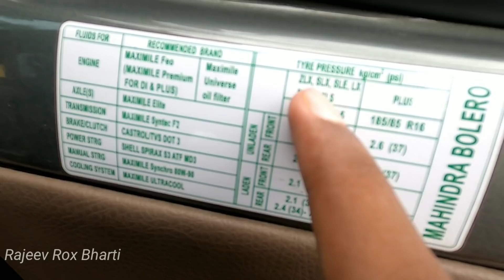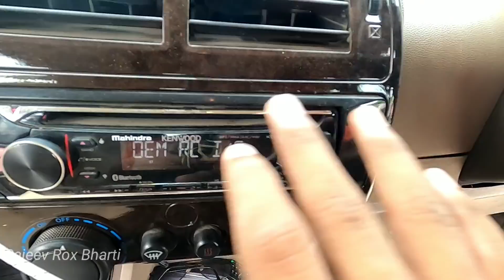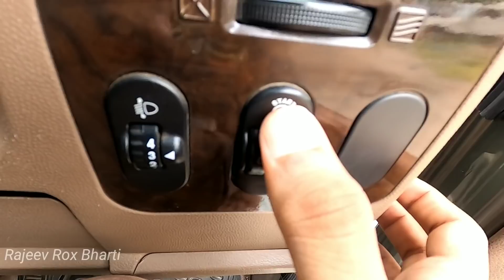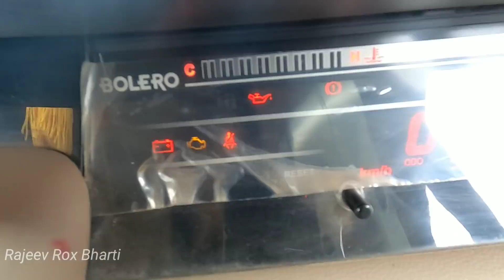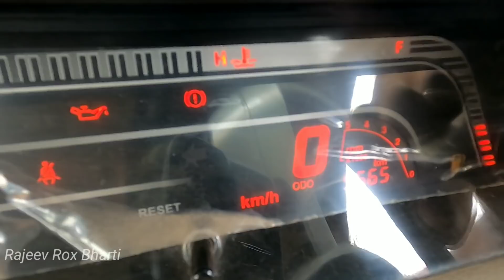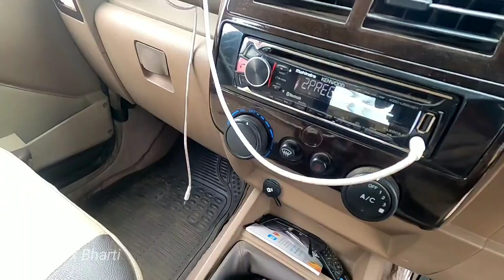Mahindra Bolero Power plus zlx | 10,000 Km Run Review | Overview Rajeev Rox Bharti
Thanks Guys For watching My Video Hope you Enjoy The Vlog if you did so please Don't forget to subscribe our channel So That i Can Make More Videos for you
Thanks